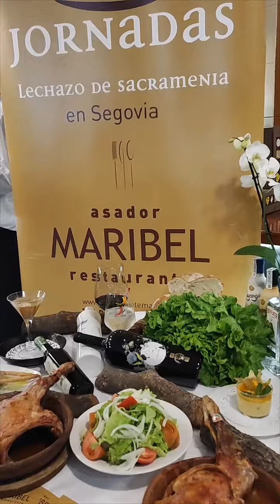X Jornadas del Lechazo de Sacramenia en Asador Maribel. Presentación a medios. 22/2/2024